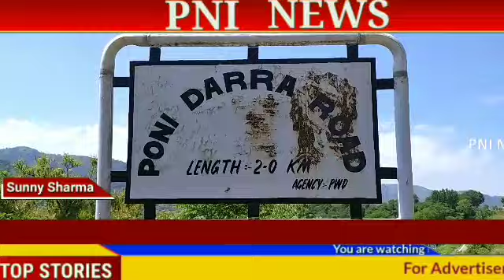Pouni Dhara Road in worst condition Pni news